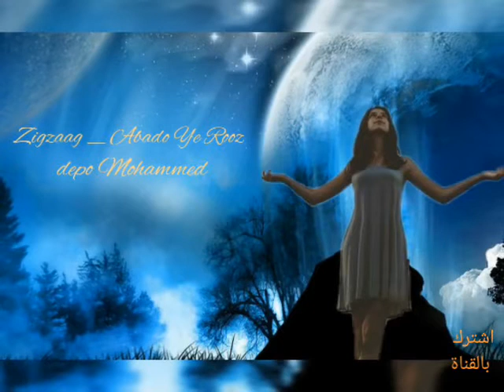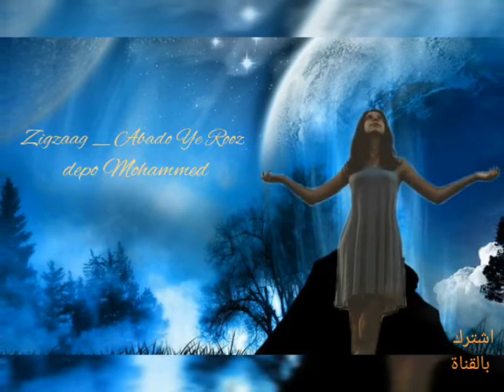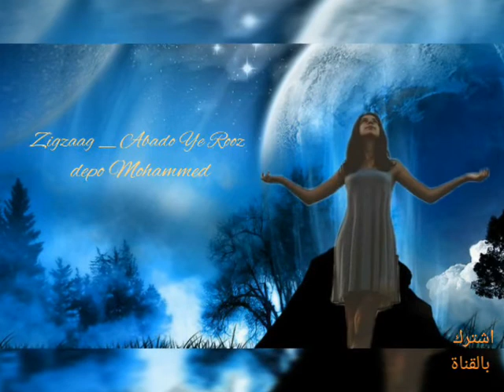Zigzaag _ Abado Ye Rooz _ 💔🥺تصميمي